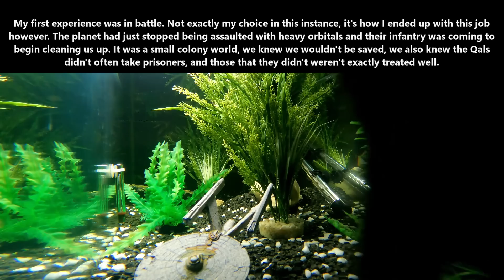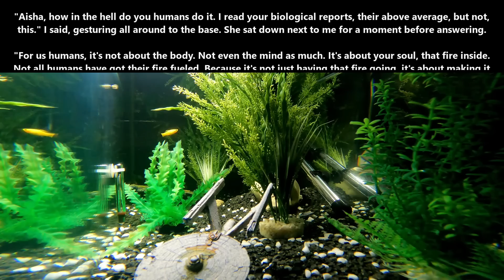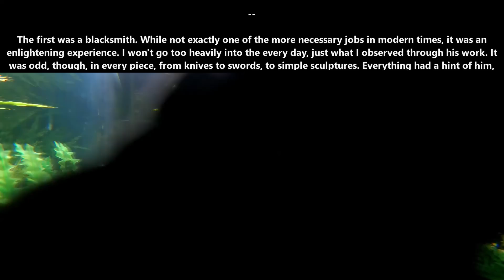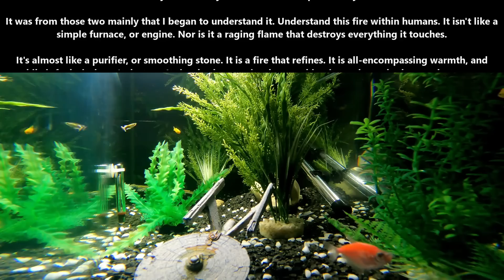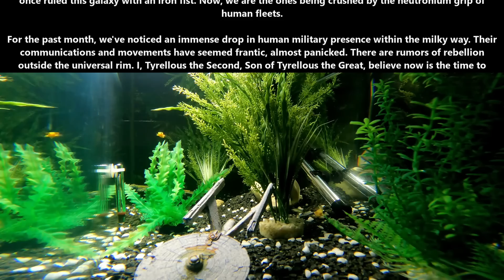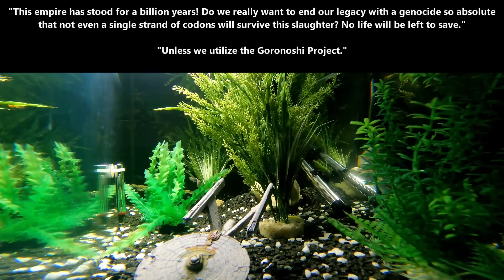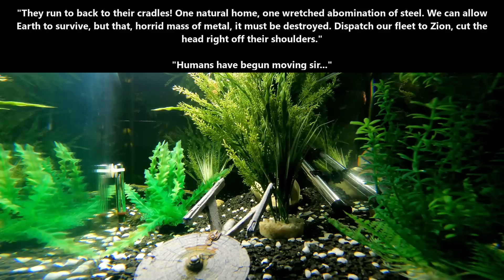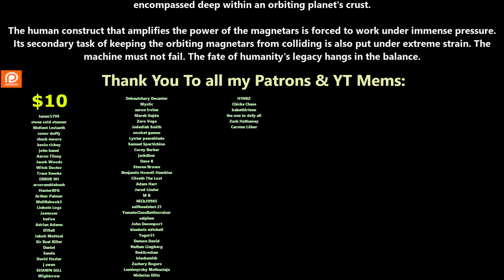How The Humans Fire Is Fuelled & Pax Humanum | Best of HFY Reddit | 1823 | Humans are space Orcs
{TimeStamps}
00:00 Intro
00:06 How The Humans Fire Is Fuelled
06:54 Pax Humanum

Thank you to Tier 4 and 5 Patreons and Channel Members:
Zachary McGee
Bryan Hanley
tommygun1119
Robothaus
B-Robbo
Trevor Smith
Elim Tevir
Brian Means
DoomSnek
Ithilia
John Shafer
William Howard
LanScaper
john silva
Brenton Verlo
H-Town_F2
Casper Arnholtz
Cam Maxwell
Ryan Barkenhagen
AustisticAlaskan
Thirg
thatguy101
FallenAngeI
James Kay
Ágoston Szabó
angry t1t5
MrBishop077
Hollisister
Dragzoon W.R.E
It＇sDifficultToPronounce
Lord Azrekahl
Arcalian